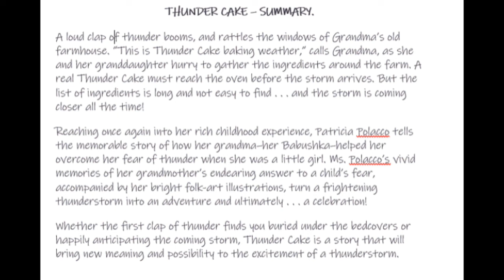Thunder Cake - Summary